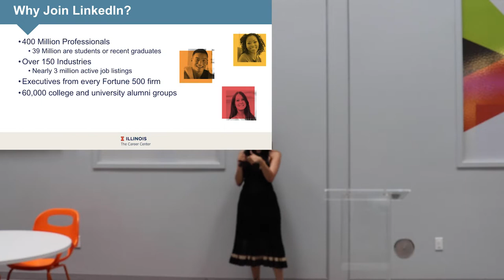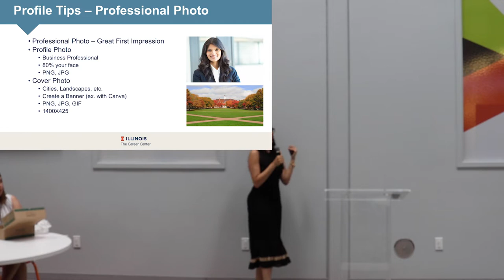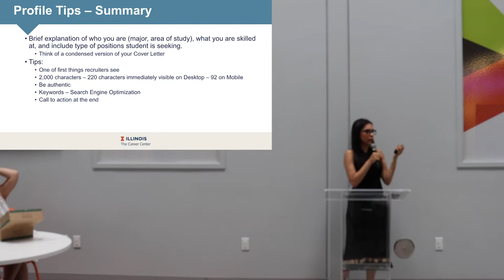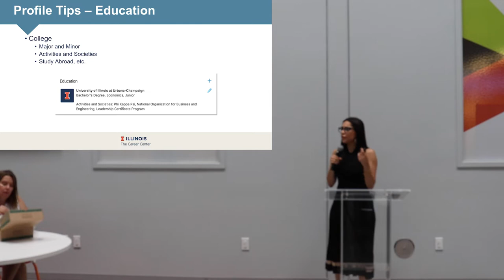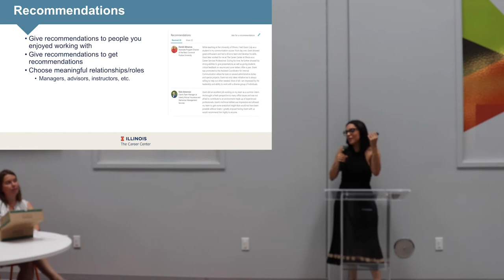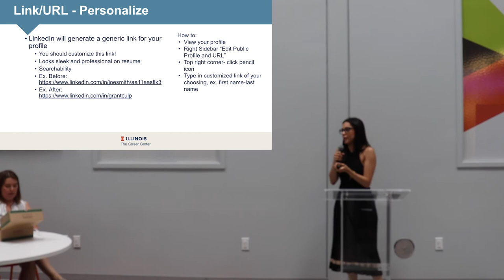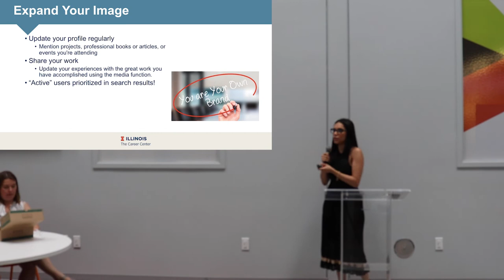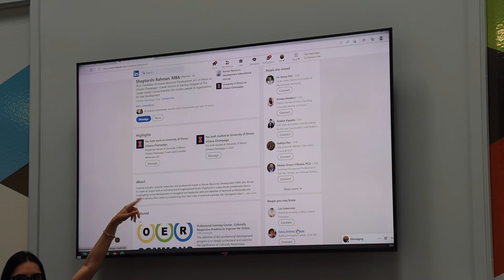Professional Development Series: Building Your Powerful LinkedIn Profile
On June 14, 2022, Bruna Paciello from the University of Illinois Career Center joined us for a talk on establishing a strong LinkedIn profile in order to develop your personal brand, search for opportunities, and professionally connect with people in the industries that interest you.